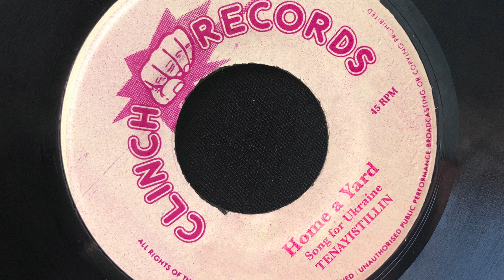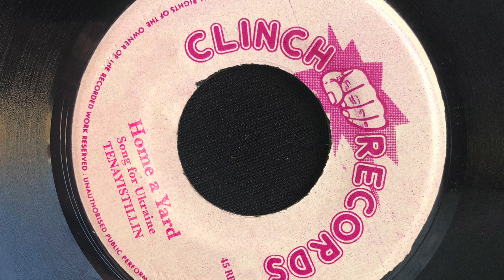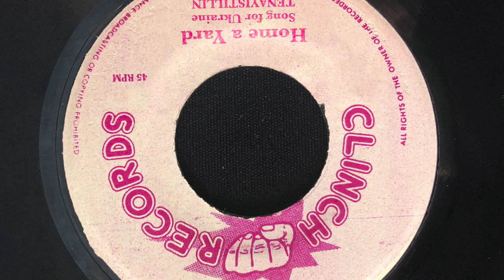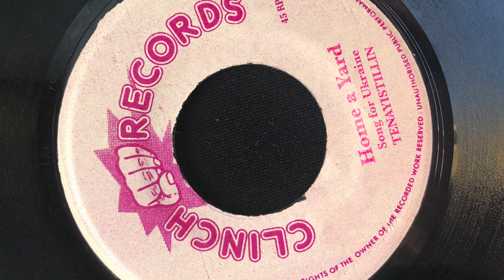Tenayistillin - Home a yard - Song for Ukraine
we waan go home a yard
we cyaan go live abroad
we cannot sing our song
in a dis ya foreign land

give not the power
to just one man
cause after 1000 days
he believes he can

put himself upon the rock
believe to be the one on top
who ideas can’t be surpassed
totalitarian thoughts amass

don’t put a man upon the rock
don’t put a man upon a top
very soon he makes his own laws
and be the one calling the shots

to be fired upon the mass
who don’t wanna give the power

believe him to be the a god